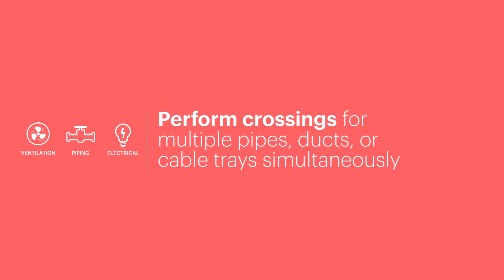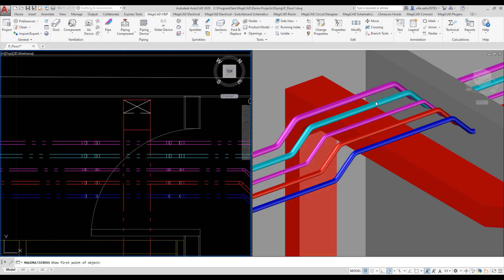MagiCAD 2020 UR-2 for AutoCAD / Perform multiple crossings simultaneously